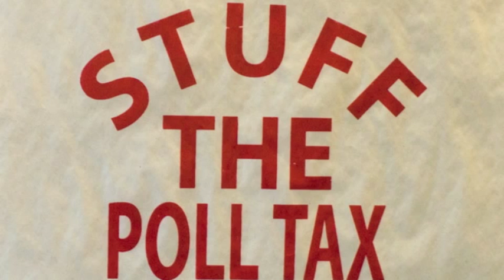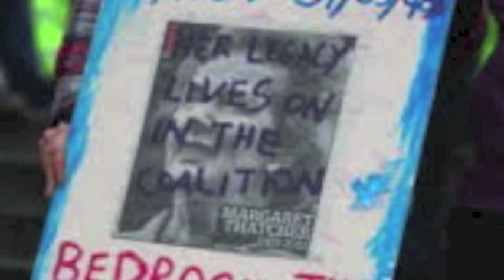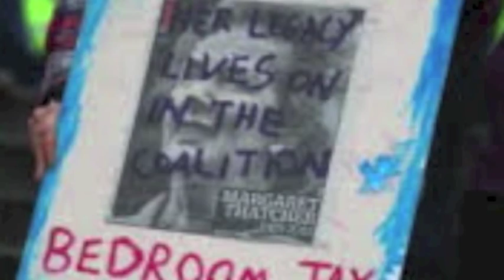Ruff Ruff & Ready: The Money Snatcher (Maggie in her fur coat)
Recorded by London band Ruff Ruff & Ready early 1990 either at Scruttocks rehearsal room, London; or in the studio at Moles, Bath. The Ruffs played in Trafalgar Sq right in front of the National Gallery on the day of the Poll Tax riot.  As the band played the confrontations really kicked off on The Mall, then moved into the Sq.